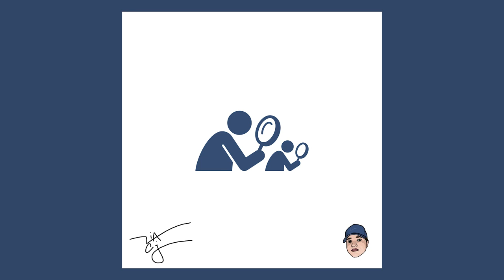Via CJ - Find Ya (OFFICIAL AUDIO)